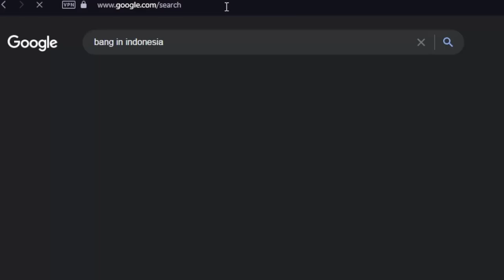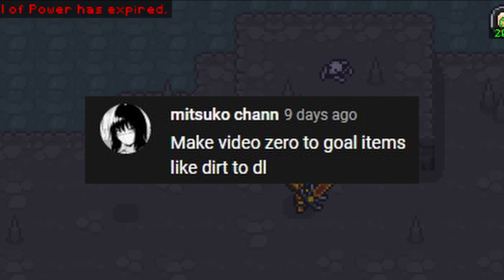It finally dropped!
at last my EXCRUCIATING days is now over.
Grinding this pet shorten my lifespan so pls...